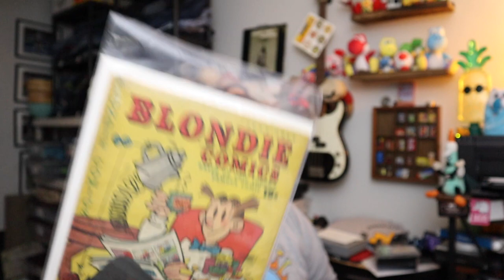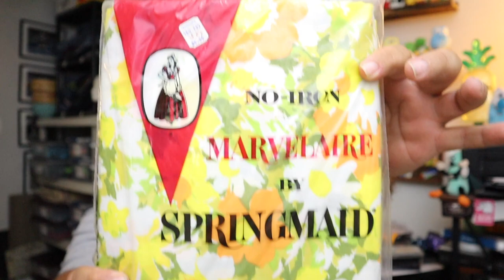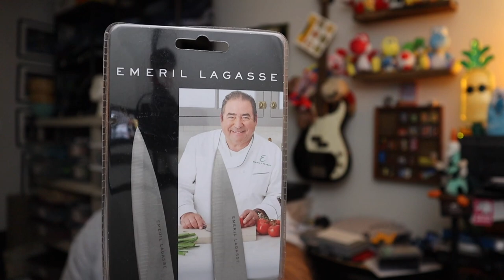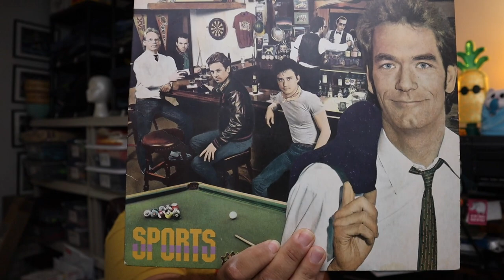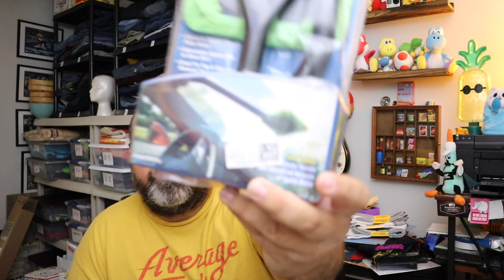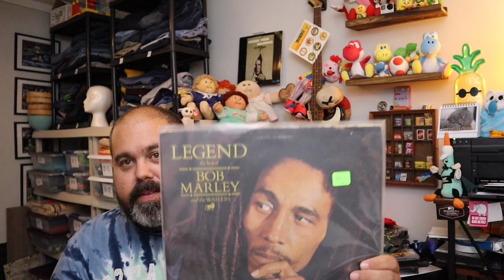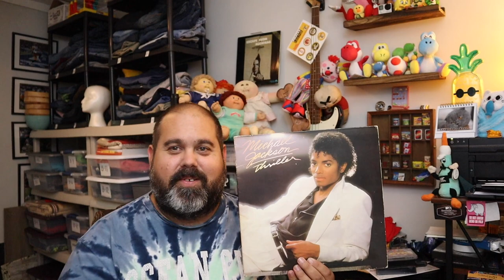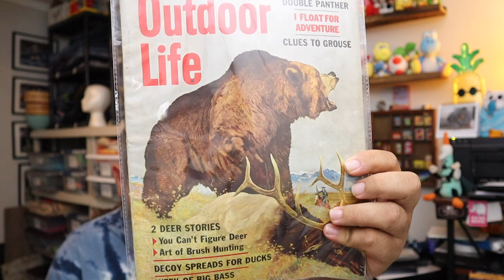You'll smile too when you see what we sold!